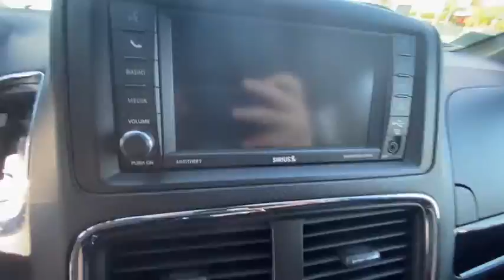2019 Dodge Grand Caravan Costa Mesa, Huntington Beach, Irvine, San Clemente, Anaheim, CA TJ16759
2019 Dodge Grand Caravan
2019 Dodge Grand Caravan SXT - Stock#: TJ16759 - VIN#: 2C4RDGCG6KR501514

*** CPOV CERTIFIED *** BLACKTOP PACKAGE, DRIVER CONVENIENCE GROUP, NAVIGATION, BACKUP CAMERA, BLACK WHEELS, ONE OWNER, LOW MILES, CLEAN CARFAX. Certified. White Knuckle Clearcoat 2019 Dodge Grand Caravan SXT Blacktop Package FWD 6-Speed Automatic 3.6L 6-Cylinder SMPI DOHC 3 Zone Auto Control Front/Rear A/C, 40GB Hard Drive w/28GB Available, 5-Year SiriusXM Travel Link Service, 6.5 Touchscreen Display, Audio Jack Input for Mobile Devices, Black Finish I/P Bezel, Black Headlamp Bezels, Black Interior Accents, Black Side Roof Rails, Blacktop Package, Bright Belt Moldings, Cupholders w/Overhead Illumination, Delete Roof Rack, Driver Convenience Group, Garmin Navigation System, Gloss Black Grille, Heated Front Seats, Heated Steering Wheel, Illuminated Front Door Storage, Leather Wrapped Steering Wheel, Left 2nd Row Window Shades, Navigation System, Overhead Ambient Surround Lighting, Overhead Storage Bins, ParkView Rear Back-Up Camera, Quick Order Package 29P, Radio: 430 Nav, Rear Fascia Scuff Pad, Rear Swiveling Reading/Courtesy Lamps, Right 2nd Row Window Shades, Silver Accent Stitching, Single Rear Overhead Console System, SiriusXM Travel Link, Sun Visors w/Illuminated Vanity Mirrors, Universal Garage Door Opener, Wheels: 17 x 6.5 Fully Painted Black.This is a 2019 Grand Caravan BLACKTOP PACKAGE with only 18315 miles. This vehicle is White Knuckle Clearcoat with Black interior and is in JAW DROPPING condition. Recent Arrival! ORIGINAL MSRP OF $35,900. YOU JUST SAVED A TON OF $$$!FCA US Certified Pre-Owned Details:* Warranty Deductible: $100* 125 Point Inspection* Transferable Warranty* Roadside Assistance* Includes First Day Rental, Car Rental Allowance, and Trip Interruption Benefits* Powertrain Limited Warranty: 84 Month/100,000 Mile (whichever comes first) from original in-service date* Limited Warranty: 3 Month/3,000 Mile (whichever comes first) after new car warranty expires or from certified purchase date* Vehicle HistoryAwards:* 2019 KBB.com Brand Image AwardsWe choose to take the stress out of the purchasing process. We work with third party sites to determine what is a fair price for our customers to ensure you will be happy with your buying experience. At Orange Coast Auto Group, we select only the best pre-owned vehicles to offer our customers. Our commitment to your peace of mind is our #1 priority.That's why each vehicle has a certified quality inspection, 3-month, 3000-mile Power-train Warranty on each car, our 72-hour/250 mile Love It or Leave It return policy, free CarFax report and clean title guarantee. Shop Easy, Drive Happy!